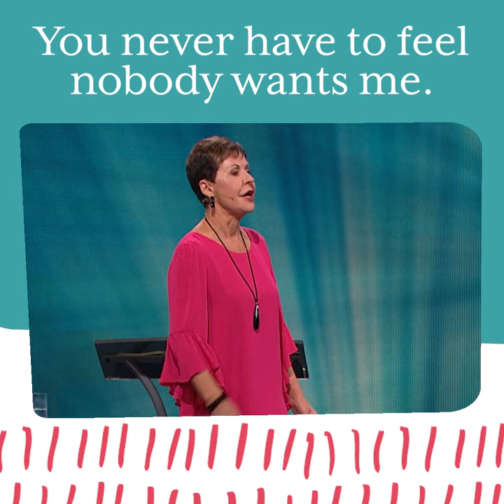God Wants You! | Joyce Meyer | Weekly Encouragement from Joyce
God wants you! God has chosen you! God want a relationship with you